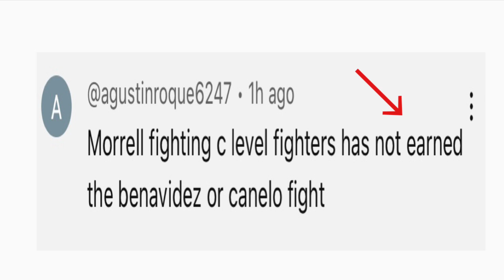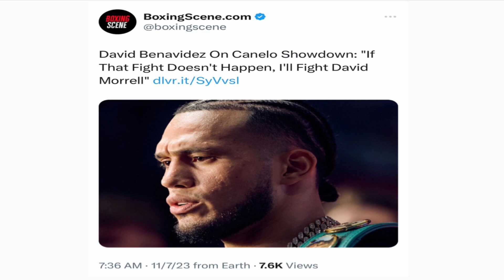David Benavidez Fans are AFRAID of him fighting David Morrell